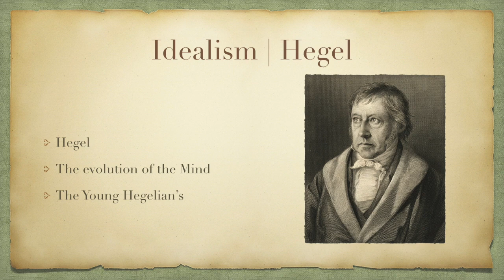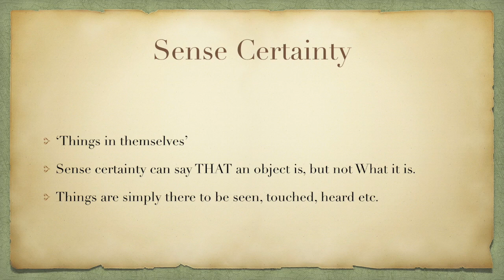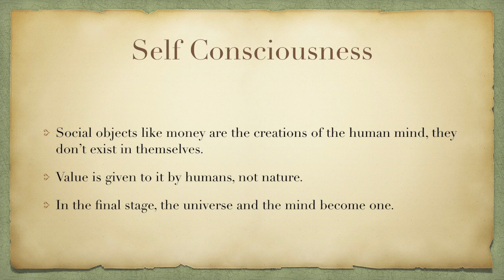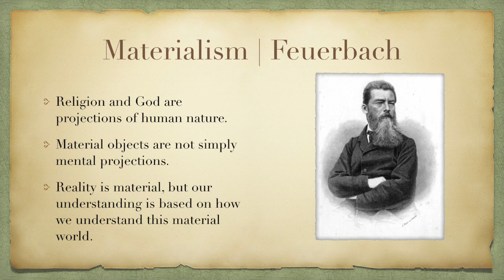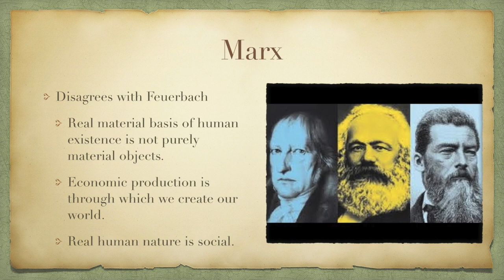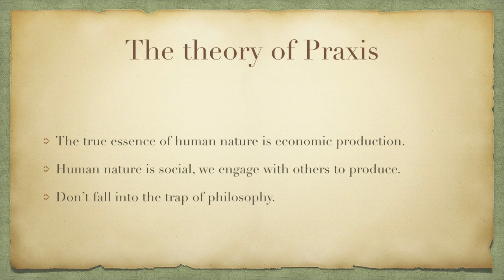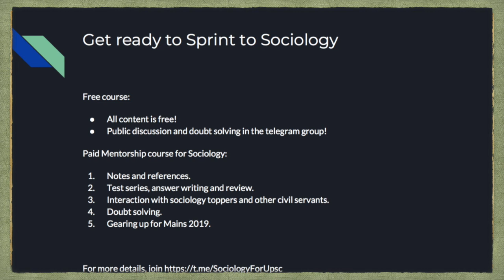Influences on Marx | Feuerbach's Materialism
Here we talk about the Young hegelians, how Feuerbach took Hegel's ideas forward, and how he influenced Marx and his material conception of the world.